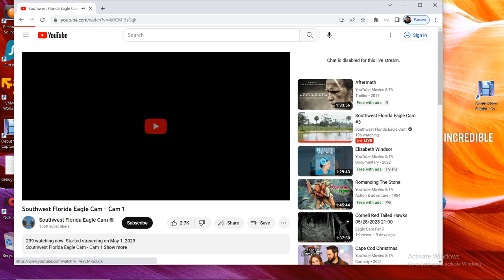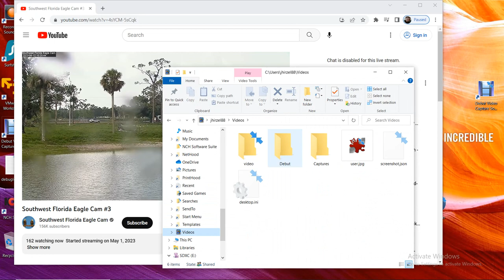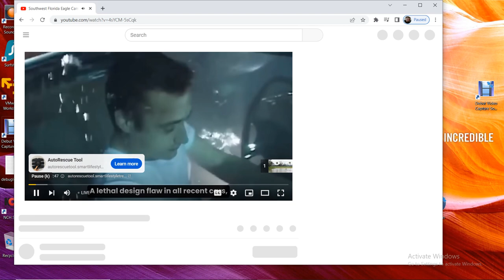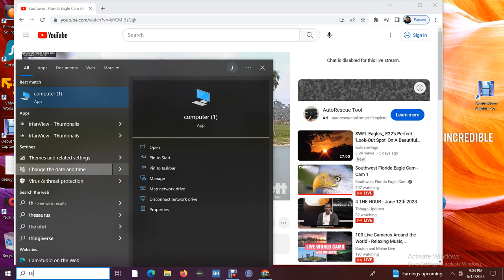SWFL Bald Eagles 06/12/2023 13:05